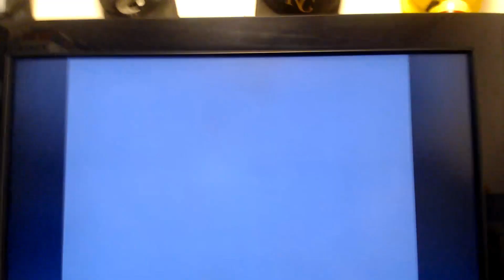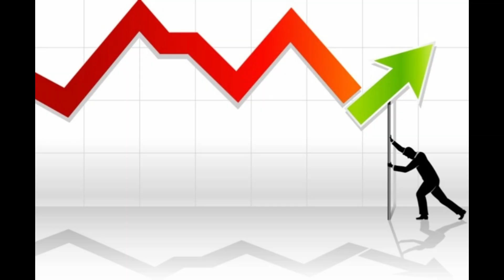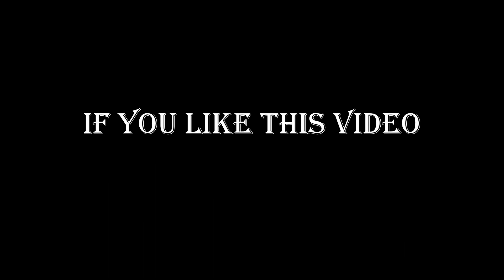Gaming Memories Episode 9: Gex (3DO) (OLD, 2019)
on this episode of gaming memories, were tackling a game
that was the mascot for the 3DO, and was trying to compete with mario and sonic,

the name was Gex

so is it cosider  to be the best mascot for the system
or was it just a 90s fad and hasen't aged that well over
the years

well its tail time and find out.

the link of 8 easter eggs that got people fired.